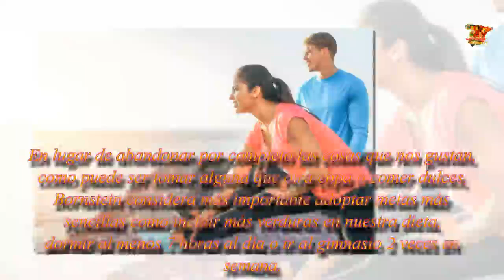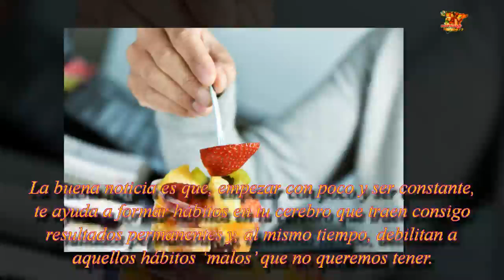Bebe y come “lo que quieras”.| Noticias 24/7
Te contamos el truco que deberíamos poner en práctica para no hacer dieta y seguir comiendo lo que quieras